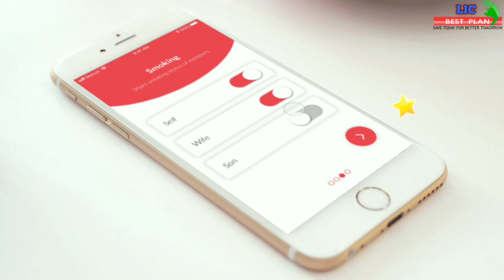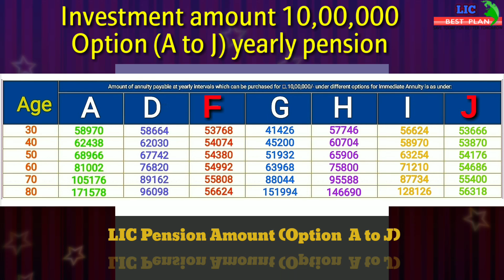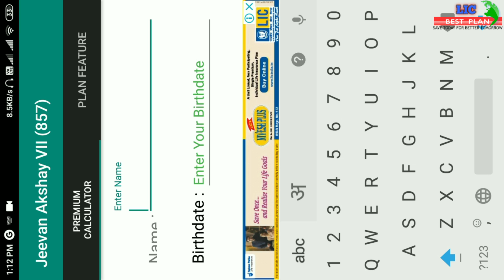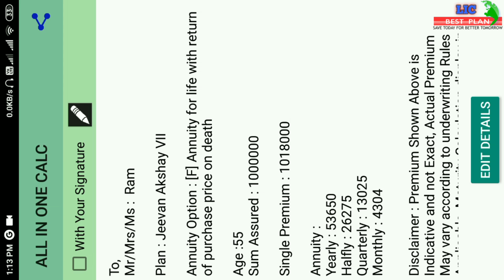LIC Jeevan Akshay VII, premium calculator, interest rate, pension plan 857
LIC Jeevan Akshay 7, plan no 857, pension calculator and interest rate

दोस्तों "LIC BEST PLAN" YouTube Channel में आपका स्वागत है, आज में इस video के माध्यम से आपको LIC Jeevan Akshay VII, premium calculator, pension amount, plan no 857 full details in hindi, जो कि LIC OF INDIA  ने इसको 25 august 2020 से launch कर दिया है। यह एक lic आजीवन पेंशन योजना है इसके बारे में आपको pension calculation, interest rate and amount आदि की full information hindi me देने का प्रयास किया है, आशा है LIC  की Jeevan Akshay annuity plan VII pension plan 857 में pension interest calculation कैसे करते हैं आदि की यह Video आपको पसंद आई होगी।
यदि आप LIC की New Jeevan Akshay VII की premium amount या pension amount कैसे calculate करते हैं जानना चाहते हैं तो इसकी जानकारी लेने के लिए आप नीचे दिए गए comments box में जाकर comments करें। आपको pension amount जरूर बताया जाएगा।
यदि कुछ जानकारियां रह गई है तो आप हमें इस video के comment section में कमेंट कर सकते हैं।